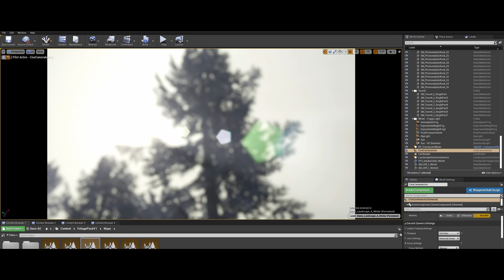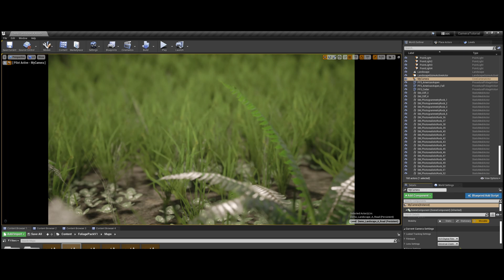Unreal Engine 5 Es La REVOLUCIÓN Del Cine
De forma sigilosa está ocurriendo una auténtica REVOLUCIÓN en el cine. Todos los cineastas del mundo van a descubrir la herramienta definitiva para crear cine sin moverse de sus casas gracias a Unreal Engine.

Puedes apoyarme siendo miembro del canal. Podré subir más vídeos y te lo agradeceré para siempre :)

Mi nombre es Juanma, soy un desarrollador de videojuegos indie que siente verdadera pasión por la creación audiovisual. En este canal trataré de aportar mis conocimientos para la gente que, al igual que yo, quiera (y disfrute) crear nuevos "mundos".

Los principios son difíciles, y mi filosofía es explicar las cosas desde el punto de vista de alguien que está empezando, para que se entiendan los conceptos básicos y a partir de ahí se puedan desarrollar nuevos por uno mismo.

Sólo una norma, respeto. Entre todos podemos crear una comunidad limpia y ayudarnos mutuamente. Si sientes el deseo de ser un borde, insultar, hacer spam... etc, hay cientos de miles de canales en Youtube esperándote.